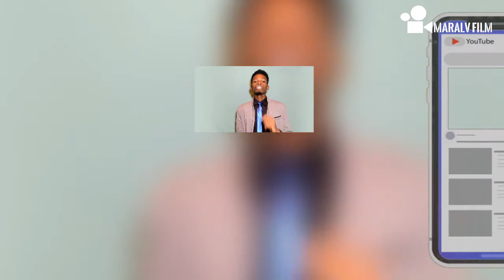Sabias que o carvão vegetal é usado como medicamento? | VIDA PLENA Ep. 2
Bem vindo ao canal Maralv Film, não esqueça de subscrever-se e dar o seu like. Assista até ao fim o video do  quadro vida plena com Luis Gaby, todos os Domingos as 19h.

O Quadrado Vida Plena tem como objectivo trazer ao estimado telespectador uma vida saudável e tirar do sedentarismo assim como a escravidão do mal-estar.

Para dúvidas e sugestões relacionado com o quadro entre em contacto pelo número 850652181.